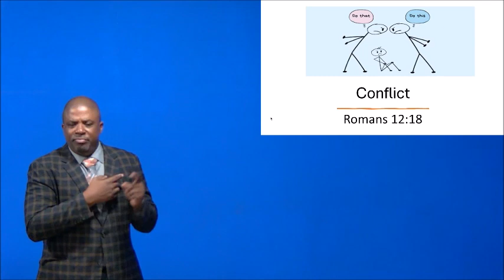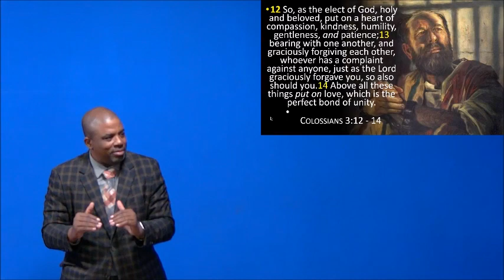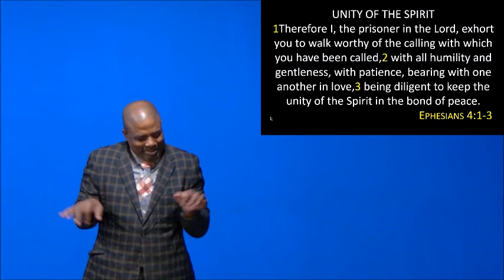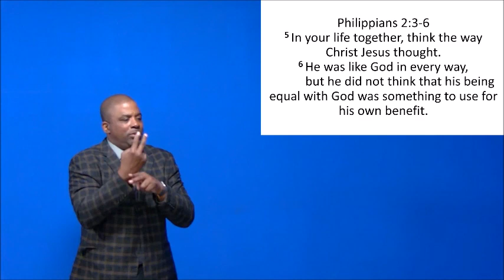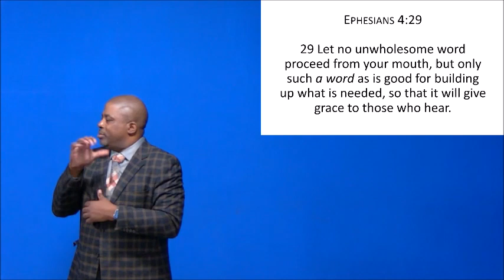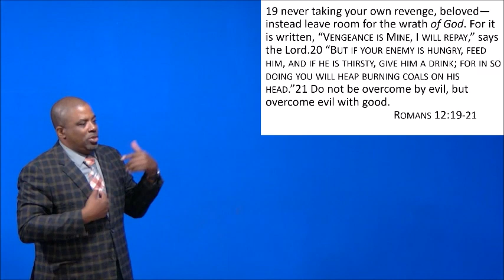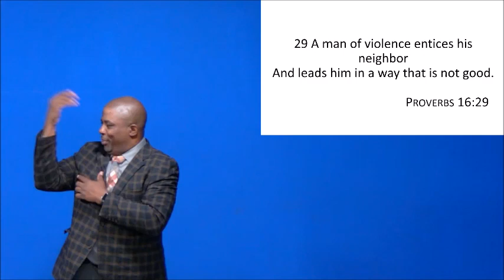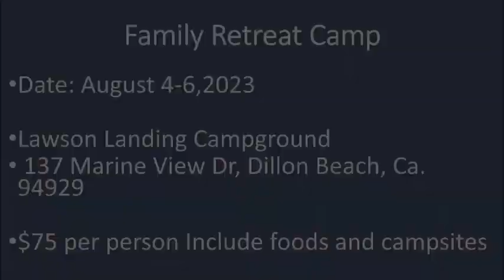Sermon: Conflict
Conflict
Romans 12:18
Elder Justin Callaway